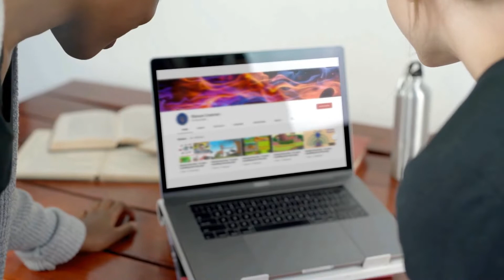ప్రసాదం పులి హోర | చింతపండు పులి హోర | Tamarind ( Imli ) Rice | Puliyogare | Southindian Pulihora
దేవునికి నైవేద్యం గాను, పెళ్ళిళ్ళకు, ఇతర శుభకార్యాలకు అత్యధికంగా చేయబడే వంటకం పులిహోర. దీనిని తయారీకి ముందుగా చింత పండు పులుసును మిర్చి, వేరుశనగ గింజలు, ఛాయ మినపప్పు, పచ్చి శనగపప్పు, కొద్దిపాటి ఇంగువ లాంటి పోపు పదార్ధాలను నూనెలో వేయించి తాలింపుగా మార్చి ఆ మిశ్రమాన్ని పక్కగా ఉంచాలి. వేడిగా వార్చిన అన్నాన్ని ముందుగా సిద్దం చేయబడిన చింతపండు పులుసును బాగా కలపాలి. దానితో అది పసుపు వర్ణంలోకి మారిన పులిహోరగా తయారవుతుంది.

           ఈ వంటకం తెలుగు వారి శుభకార్యక్రమములలో సర్వసాధారణంగా కనిపిస్తుంది.సద్ది అంటే పులిహోర. తెలంగాణాలో జరిగే బతుకమ్మ పండుగలో సద్దుల బతకమ్మకు తొమ్మిది రకాల సద్దులు సమర్పిస్తారు.చింతపండు, నిమ్మ, దబ్బ, దానిమ్మ నువ్వులు, ఆవపిండి, పల్లీలు, కొబ్బరి మొదలైన వాటితో కూడా పులిహోరలు తయారు చేస్తారు. ఆవాలుకు చిటికెడు పసుపు, పచ్చిమిర్చి నూరిన మిశ్రమం కలిపి పూర్తైన పులిహోరలో కలిపుతారు, దీన్ని ఆవ పెట్టిన పులిహోర అంటారు.

Pulihora is a mouth-watering delicacy from the State of Andhra Pradesh and it is often cooked on the Festivals. Also known as tamarind rice, this rice recipe is offered to the deity and then distributed to the public as 'prasadam'. This South Indian recipe is cooked using rice, tamarind, urad dal, chana dal and a melange of spices. Pulihora can easily stay for 3 days and can be used for journey also.